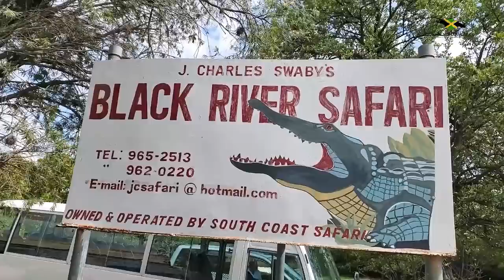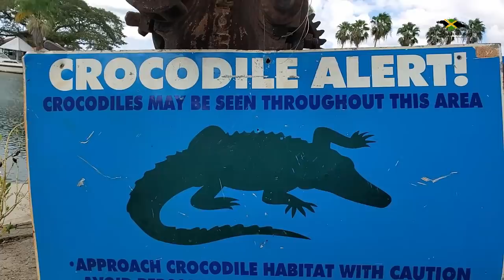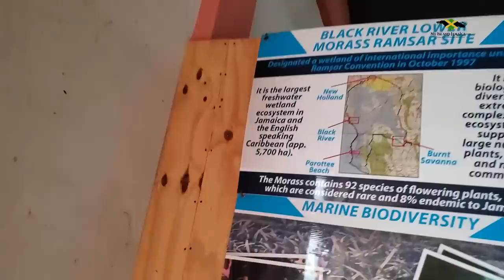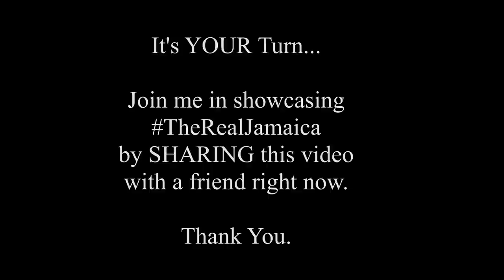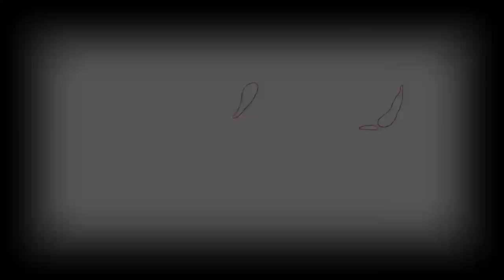😲TERRIFYING moments with CROCODILES on the Black River Safari Wildlife Tour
A TERRIFYING But FUN Experience! Join me on this incredible CROCODILE ADVENTURE & WILDLIFE Tour!

Hold on to your seats, you are in for a treat! Not only did we learn about the crocodiles and wildlife on the scenic Black River, we got to see the crocodiles - and touch them! An amazing experience, but it is not for the weak of heart!

And the bonus, when the guide KISSED the female crocodile before the male crocodile noticed!

--- CHAPTERS ---
00:00 Intro
01:18 where is black river safari located
02:05 Kissing The Crocodile
02:44 Meet Ter, The tour guide
02:55 Where does the Black River start and end?
02:57 How long is the black river in Jamaica?
04:11 Meet the biggest crocodile in the river (Terrorist)
05:24 How fast does a crocodile swims?
06:40 The egrets in Jamaica | Wildlife In Jamaica
07:36 The mangroves in Jamaica (White And Red Mangrove)
08:20 Does Black River have crocodiles?
08:25 Are there wetlands in Jamaica?
08:30 What is the largest wetland in Jamaica?
08:50 How many teeth can a crocodile have?
09:00 How big is the average crocodile length?
09:04 Can crocodile live 100 years?
09:18 Do crocodiles hang in groups?
09:34 water hyacinth in Jamaica
10:08 What is a crocodile favorite food?
10:53 What is the difference between alligator and crocodile?
11:15 How To Tell The Gender Of A Crocodile
11:43 Where the salt spring meets the black river
12:26 Do crocodiles need the sun?
12:41 What does it mean when a crocodile has his mouth open?
13:02 The great egret in Jamaica
13:10 How many species of ferns in Jamaica?
13:21 What is brackish water?
13:32 What are poncake lilies or lily pads?
13:50 How many eggs does a crocodile lay?
13:55 How many crocodile eggs survive?
14:20 How does temperature affect crocodile gender?
14:35 Where do crocodiles nest?
15:30 What kind of fish are in the Black River in Jamaica?
15:47 The Great Blue Heron Bird
16:20 Why is Black River called Black River?
17:11 Advantages and Disadvantages of the Peat Soil
17:56 How do you stop a crocodile from attacking you?
18:23 Are crocodiles endangered in Jamaica?
18:44 The Mangrove Avenue
19:44 What is the lifespan of a mangrove tree?
19:50 How does a mangrove tree survive?
20:48 The Interview With The Tour Guide (Ter)
21:21 The scariest moment on the back river safari
23:45 Picture of Crocodile laying in the sun
24:50 Heading To The Crocodile Nursery
26:59 Wrapping Up

🔗 My E-STORE (for Jamaican products)

Wellesley Gayle is the founder and author of My-Island-Jamaica.com, where he shares the uniqueness of Jamaica with the world - since 2007!